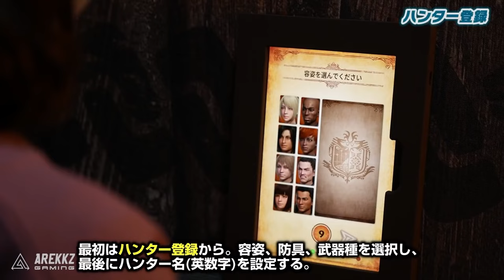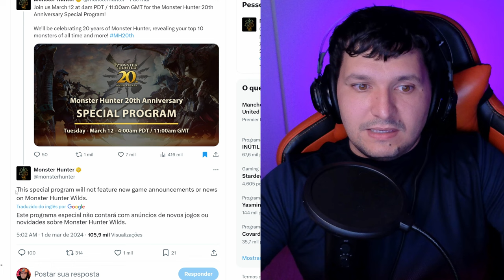ANIVERSÁRIO de MONSTER HUNTER tem planos NÃO ESPERADOS pelos FÃS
Aniversário de Monster Hunter - Evento Especial Revelado
Evento de Aniversário de Monster Hunter Revelado
O que esperar do aniversário de Monster Hunter?